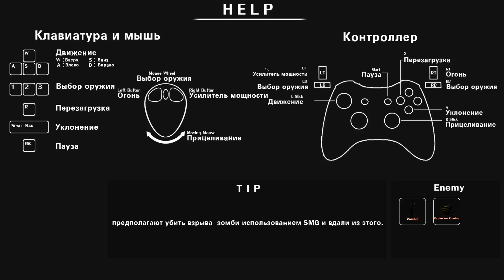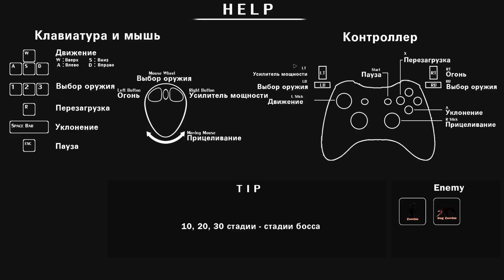A Mass of Dead Знакомство с игрой :)